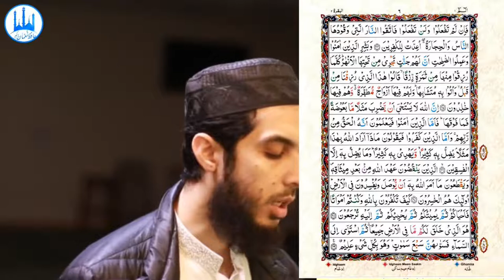006) Al Baqarah Ayat 21 to 24 (Juz 1) Recitation Copyright Free Quran Tilawat Hafiz Nauman Akbar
👇 Reciter ( القارئ ) 👇
Hafiz Nauman Akbar

👇English Translation  {Quran : Chapter 2 : Verse 21 to 24}👇
 O mankind, worship your Lord, who created you and those before you, that you may become righteous - (21) [He] who made for you the earth a bed [spread out] and the sky a ceiling and sent down from the sky, rain and brought forth thereby fruits as provision for you. So do not attribute to Allah equals while you know [that there is nothing similar to Him]. (22) And if you are in doubt about what We have sent down upon Our Servant [Muhammad], then produce a surah the like thereof and call upon your witnesses other than Allah, if you should be truthful. (23) But if you do not - and you will never be able to - then fear the Fire, whose fuel is men and stones, prepared for the disbelievers. (24) {Quran : Chapter 2 : Verse 21 to 24}